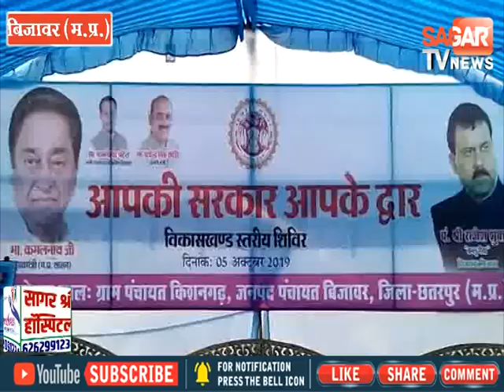हीरा खनन, साेलर पावर प्लांट की सौगात से बदलेगी क्षेत्र की तस्वीर